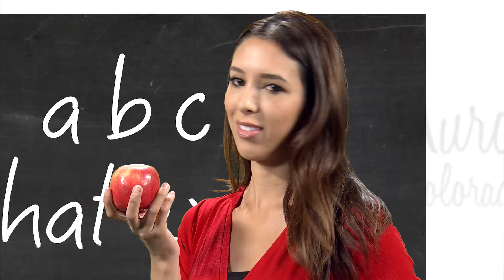Aurora Worth Discovering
Think you know Aurora? Think again!

To learn more, check out AuroraWorthDiscovering.com.